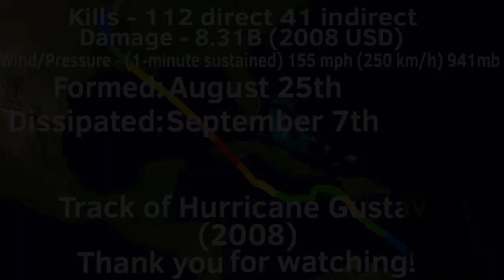Track of HURRICANE GUSTAV (2008)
Hey guys! I was too lazy to make an animation so, I just made a animation TRACK of Gustav which was in 2008. I know I said I would do the track of Hurricane Sandy but, there was a problem so I couldn’t do it. Btw thank you guys so much for 195 subscribers that number may not be big but it’s insane for people like me! There is going to be a bit fat special video! Byee!